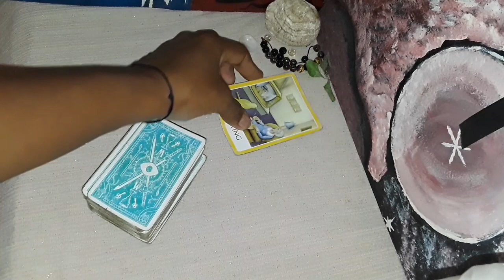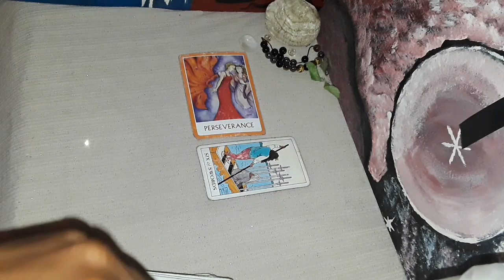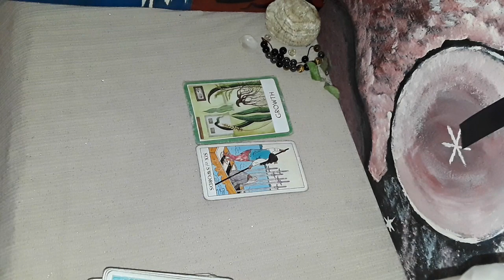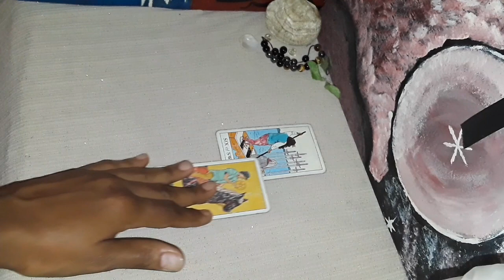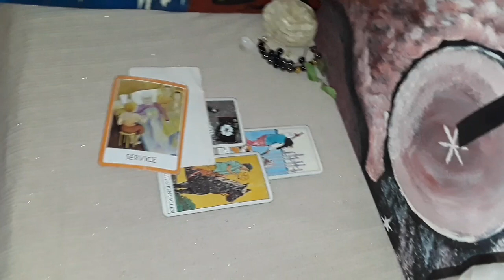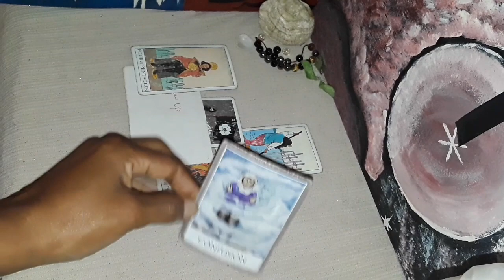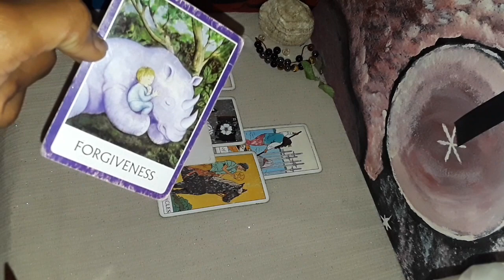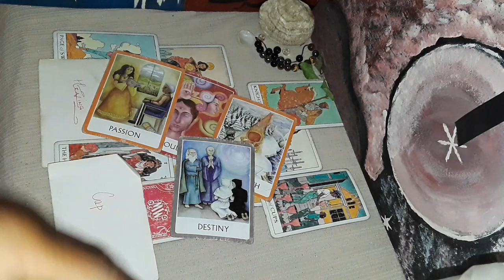Cancer ♋ past person offer of love showing up for you, happily ever after?